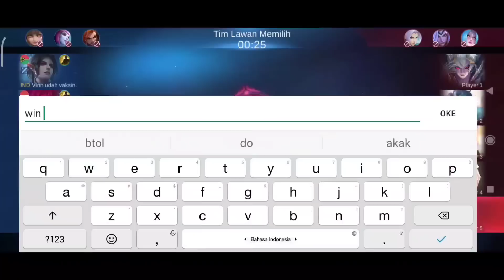Mythic Rasa epic!! Aduh gua mah 4MM is real woy ya ampun tolong 😭